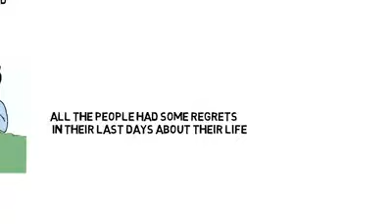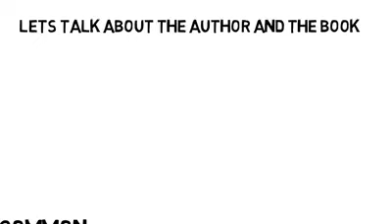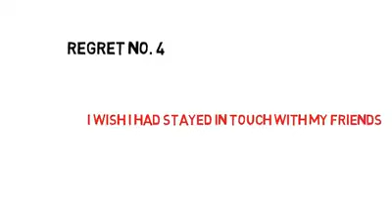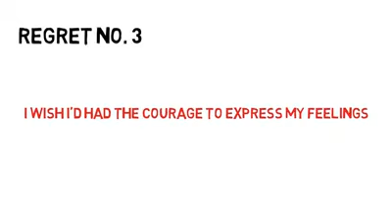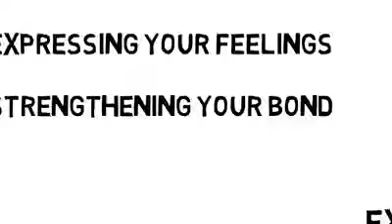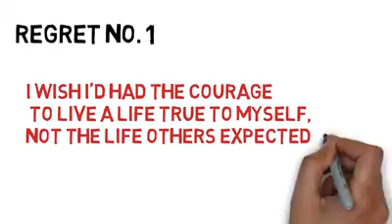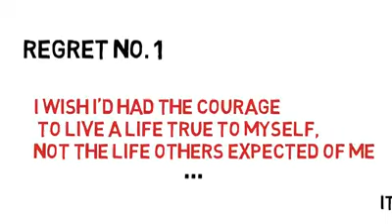Most Inspirational video